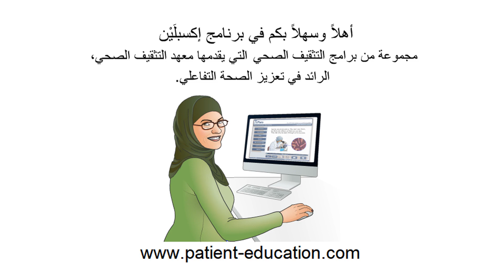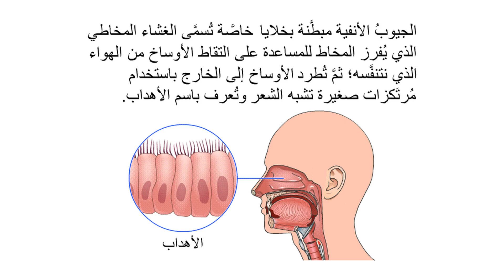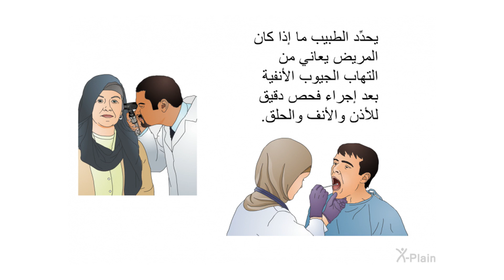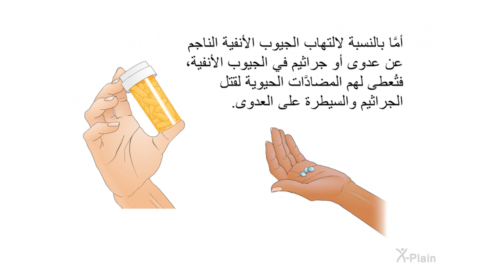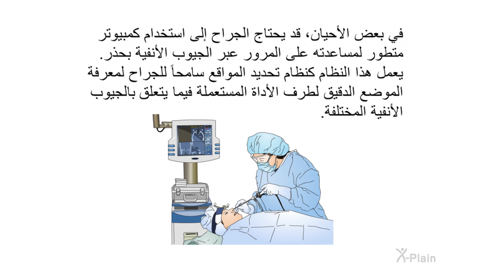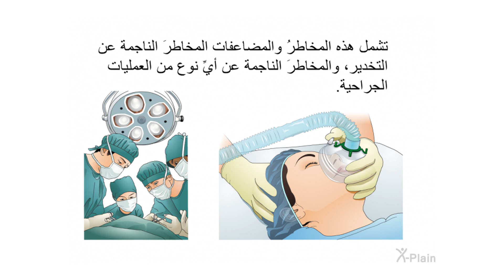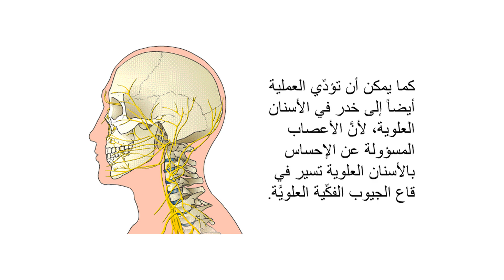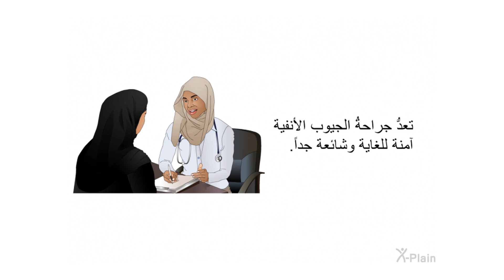جراحة الجيوب الأنفية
برنامج تَثقيف المرضى هذا للمَرضى الذين أوصى طَبيبهم بجراحَة الجُيوب. وهو يتضمن الأقسام التالية: التشريح، والأعراض والأسباب، والتشخيص، والعلاج الطبي، وجِراحَة الجيوب، والمَخاطِر والمُضاعفات، وما بعد الجراحة.

:الأقسام
00:00 - البداية
00:43 - مقدمة
01:22 - التشريح
02:43 - الأعراض وأسبابها
04:52 - التشخيص
05:37 - المعالجة الطبية
07:43 - جراحة الجيوب الأنفية
10:41 - المخاطر والمضاعفات
14:14 - ما بعد الجراحة
16:03 - الخلاصة
16:47 - النهاية

ol0201a2 Sinus Surgery (Arabic)